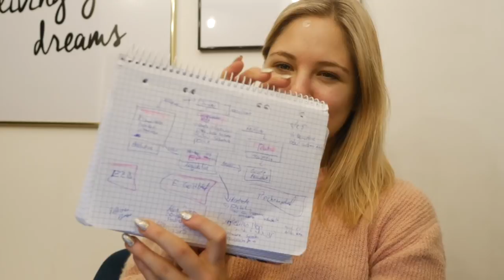Sport, Haushalt & Lernen I Motiviert in 2019 starten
Ich hoffe, ihr seid gut in 2019 gestartet. Ein bisschen Alltagsmotivation und Realtalk gibt es im heutigen Video.
Happy Sunday!!